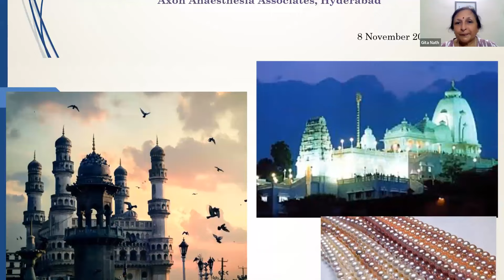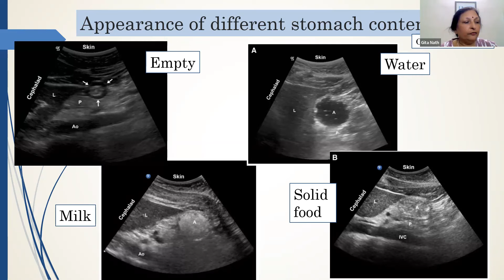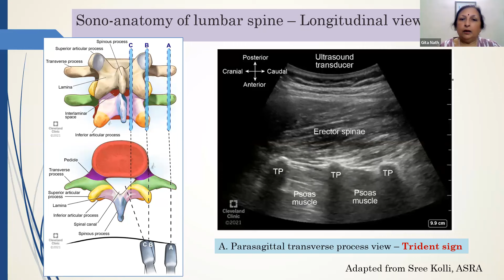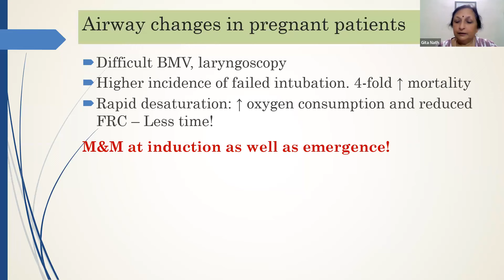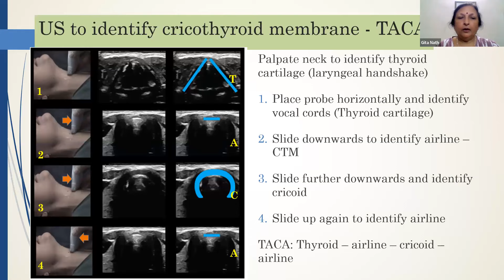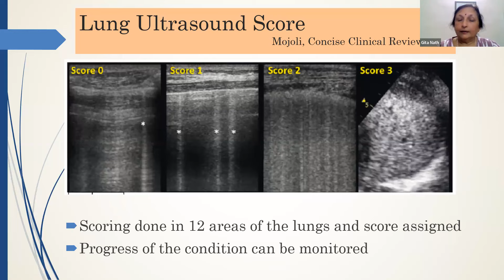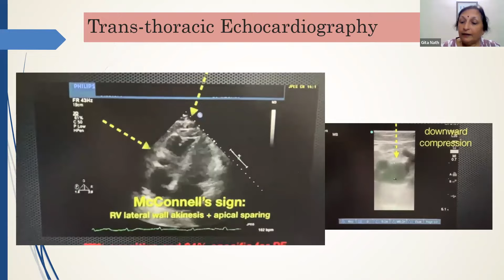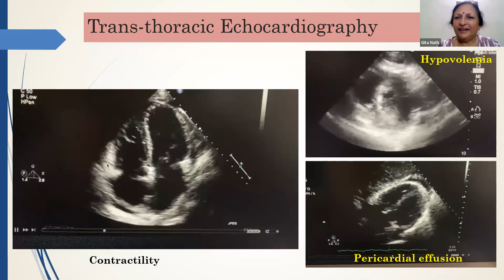POCUS in Obstetrics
POCUS in Obstetrics: Dr. Gita Nath, Consultant, Anaesthesiology & Intensive Care, Axon Anaesthesia Associates, Rainbow Childrens’ Hospital & Birthright, Hyderabad